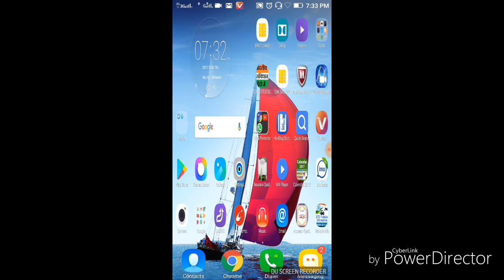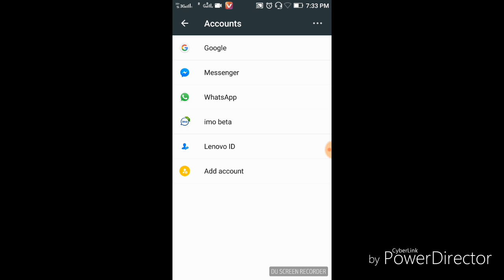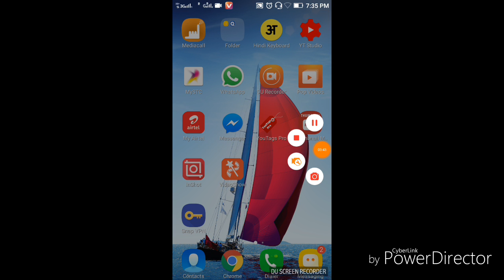गुगल अकाउंट नही किया delete तो होगा भारी नुकसान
Agar aap apna phone kisi ko dete hai ya sell krte hai to jarur Delete  kre google  account